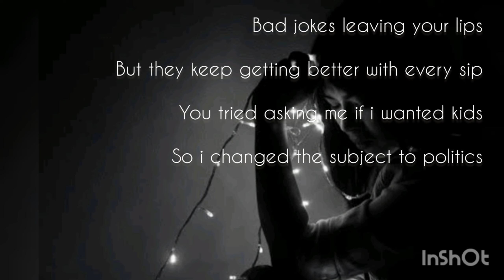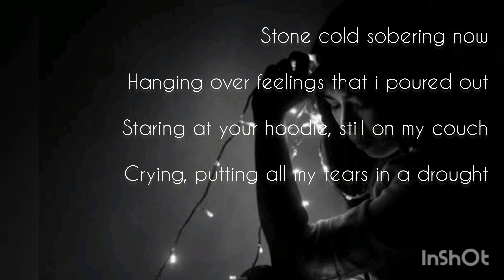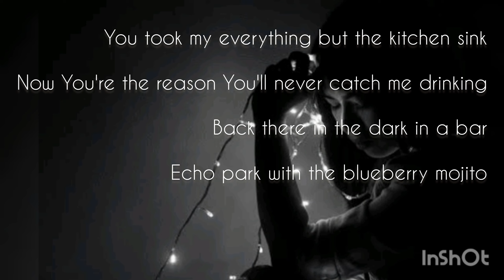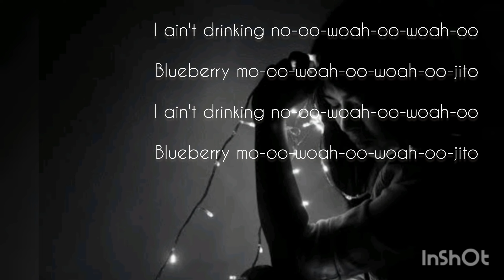Blueberry Mojito By Elli Moore |Lyrics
This is Blueberry Mojito Lyrics by @ElliMooreMusic